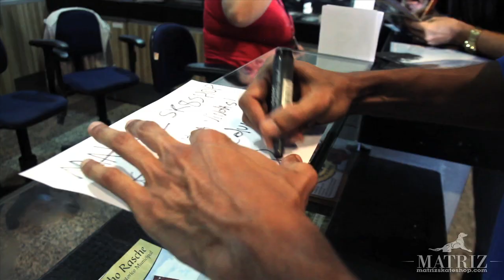Ganhador da promoção "Eu vou no aniversário de 10 anos da Matriz Skateshop"-Carlos Eduardo "Dudu"